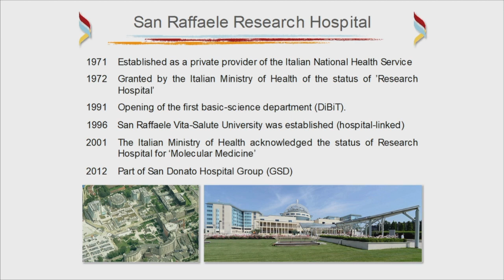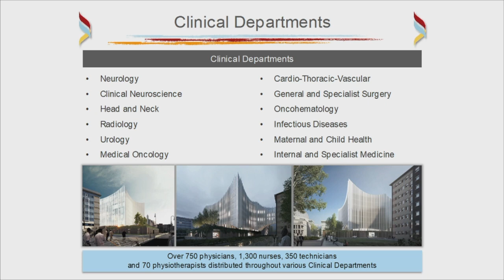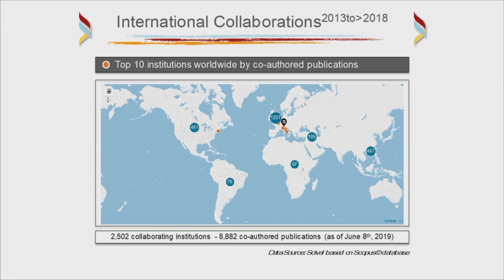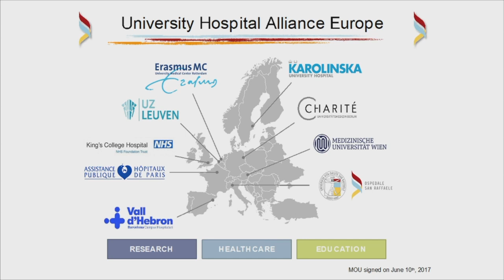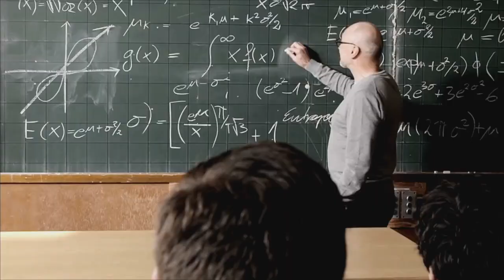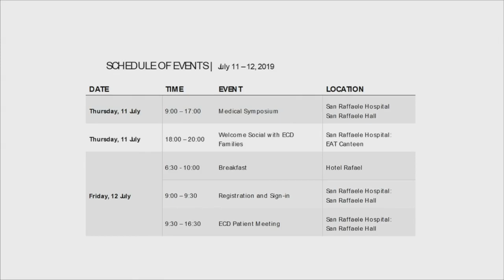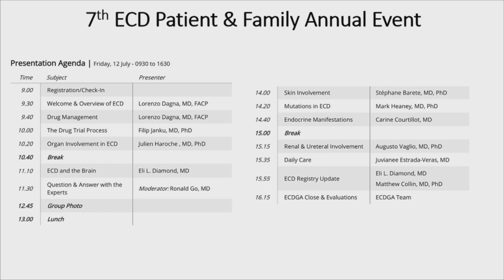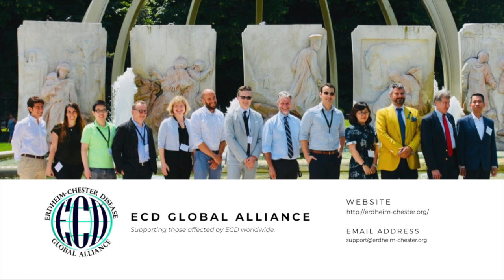7th Annual ECDGA Patient and Family Gathering Welcome and Overview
This video is an excerpt from the 7th Annual Erdheim-Chester Disease Global Alliance Patient and Family Gathering. Dearbhaile Ní Dhubhlaoich welcomes everyone to the event and introduces co-host  Dr. Lorenzo Dagna, MD, FACP